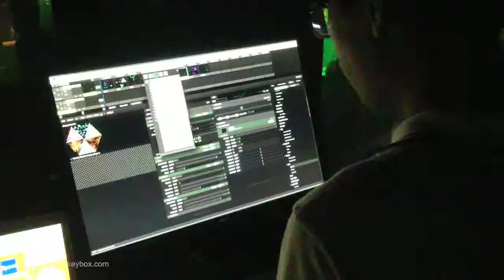PYRAMID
Sound reactive - Projection mapping visual on the Pyramids wall at ACE Club - Saigon - Vietnam
Thanks for the amazing tools Resolume Arena and MadMapper to help us complete this project nicely.

Concep/ Mapping: Le Thanh Tung (a.k.a Crazy Monkey)
VJing/Motion Design: Le Thanh Tung (a.k.a Crazy Monkey), Cao Hoang Long.
3D contents: Vo Trung Hoa
Location: A.C.E Club - Ho Chi Minh city (Saigon), Vietnam.

Thank you very much and please share it if you like!